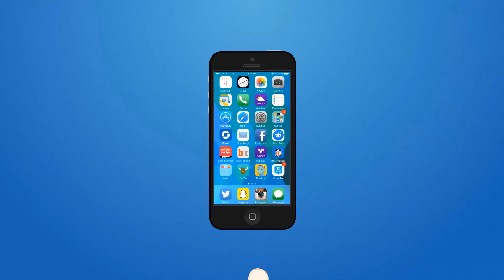Krazzy Tabbar Trailer Reaction #50 - Sanmeet Singh | Latest Punjabi Movie 2017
Watch the fun filled trailer Reaction of the upcoming Punjabi movie KRAZZY TABBAR. Will the marriage of 2 cultures separate 2 lovers?

we do not have the copyrights for the trailer & video. All copyrights belongs to their respected owners.